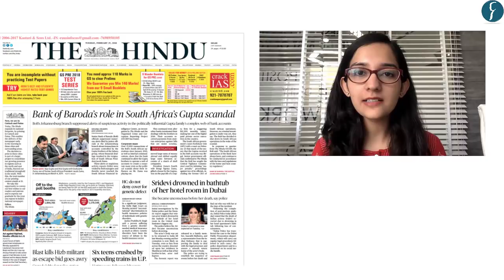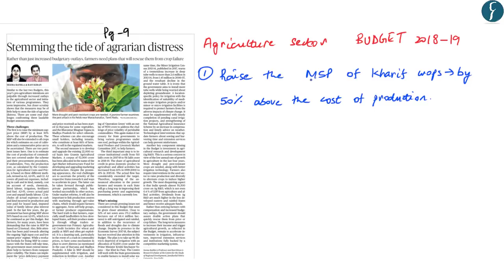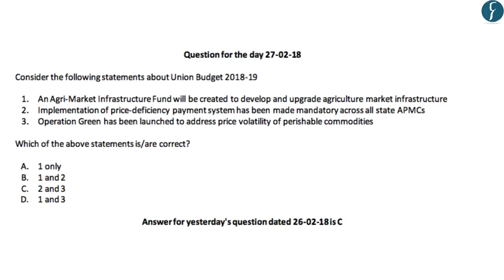Daily News Simplified 27-02-18 (The Hindu Newspaper - Current Affairs - Analysis for UPSC/IAS Exam)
Presented by: Maharshi Sharma, Rau's IAS Study Circle

News Covered Today:

1. Assam - Arunachal border dispute
2. Prison reforms
3. China’s presidential term limit proposal : Impact on India
4. Agriculture reforms: Union Budget hits and misses
5. Nostro and Vostro accounts